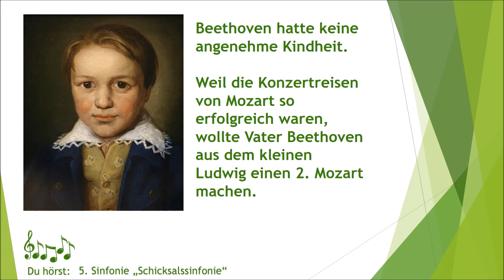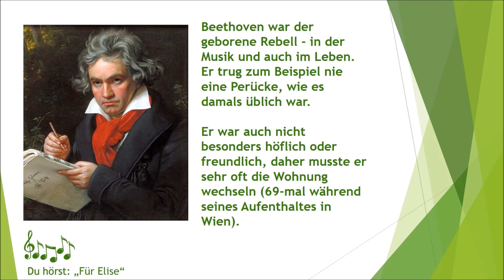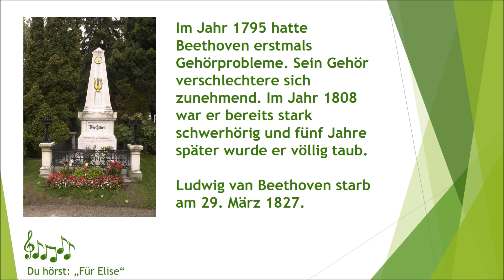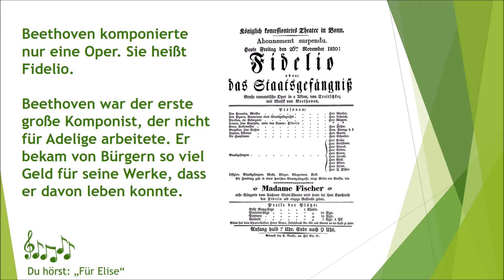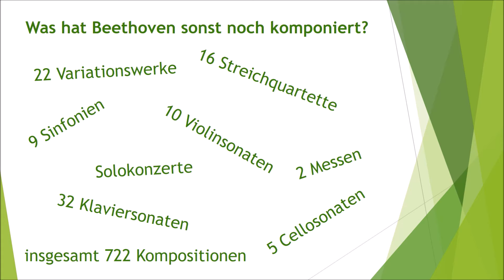Ludwig van Beethoven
Erfahre in weniger als 5 Minuten, was du über das Leben und die Werke von Ludwig van Beethoven wissen solltest!